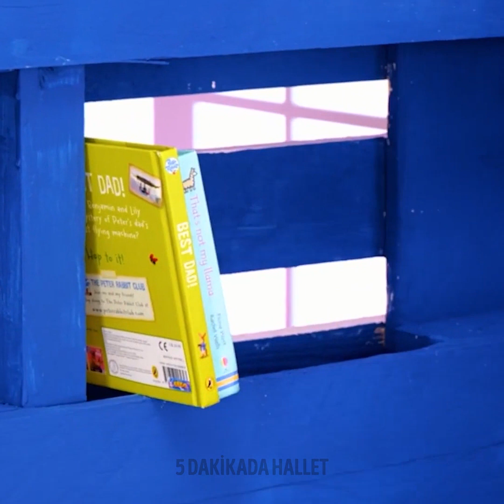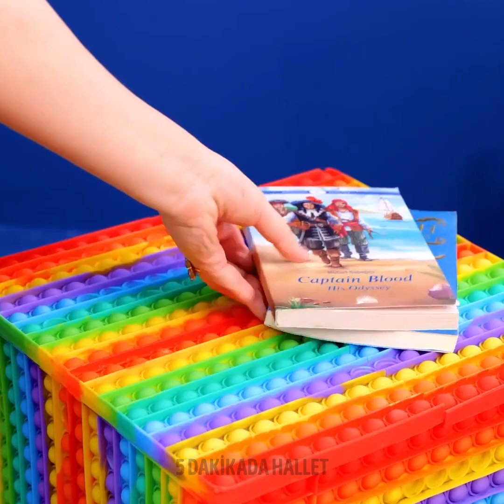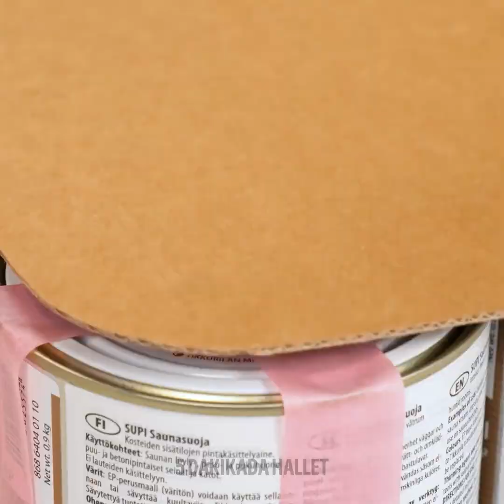EN İYİ ODA DÖNÜŞÜMÜ FİKİRLERİ || İNANILMAZ YATAK ODASI DÖNÜŞÜMÜ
Herkese merhaba!
Odanızı dönüştürmeyi ve daha sıcak bir hava katacak bazı aksesuarlar eklemeyi düşündüğünüz oldu mu? O halde bugünkü derlememizde, yatak odanızı dönüştürmenize yardımcı olacak yepyeni fikirler bulacaksınız. Üstelik yapması çok kolay ve bir servet harcamanıza gerek yok. İlham perilerini çağırmaya hazırsanız, başlayalım! Yeni ve sıra dışı bir ayna istiyorsanız, öğretici videomuzu izleyin. Size eski aynanızı nasıl yenileyeceğinizi göstereceğiz. Bu proje için biraz renk kullanmanız gerekecek. Ayrıca hünerli aileler için birçok havalı fikir ve proje hazırladık. Çocuğunuzun hayallerindeki odayı yapmak istiyorsanız, başlayabilirsiniz.

ZAMAN BİLGİLERİ:

02:44 - Müthiş masa
06:30 - Havalı oda dekoru fikri
09:09 - Kendin Yap oyuncak hamağı
11:15 - Sıra dışı lamba